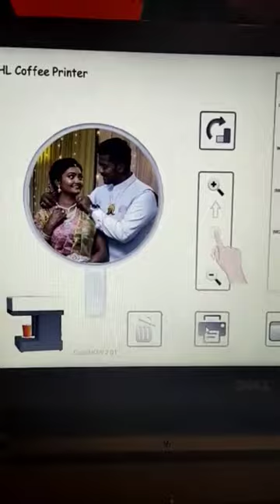New item, soon to be included in the menu of marriages